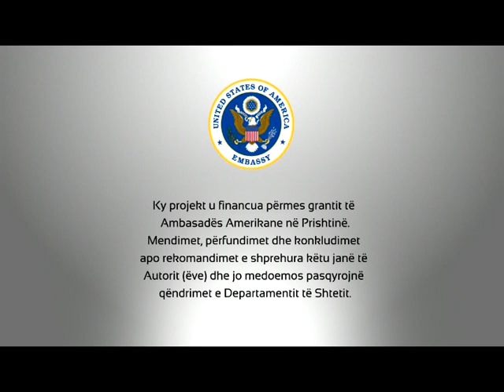DEBATI PËR FERIZAJN - PROMO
Zgjedhjet Lokale 2013
Debati për Ferizajn sonte drejtpërdrejt në
RTV TEMA në ora 20:30